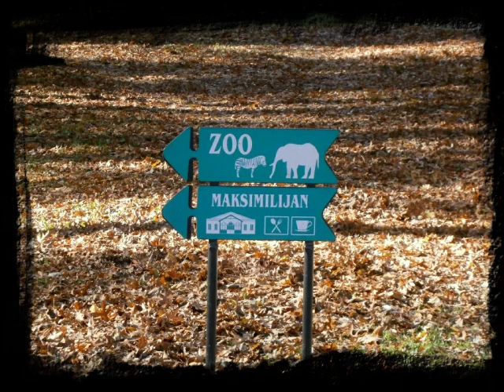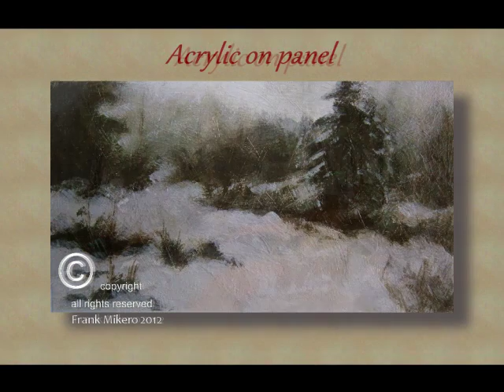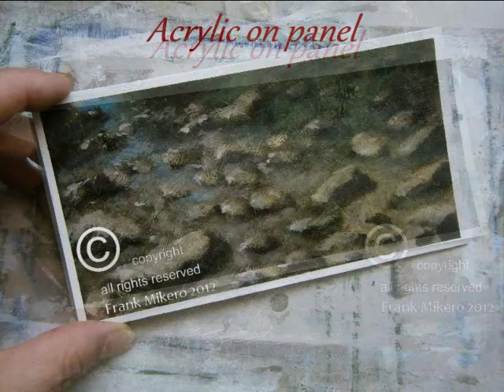Typh - Hvala Ti Zagreb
my composition for Zagreb